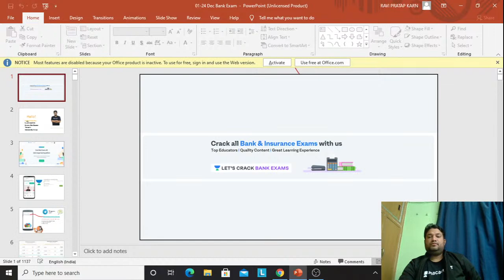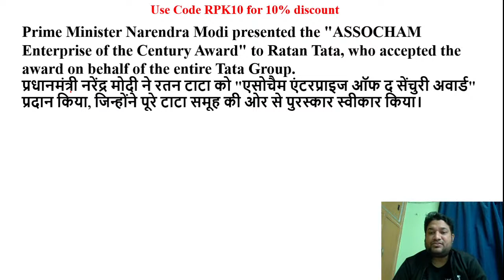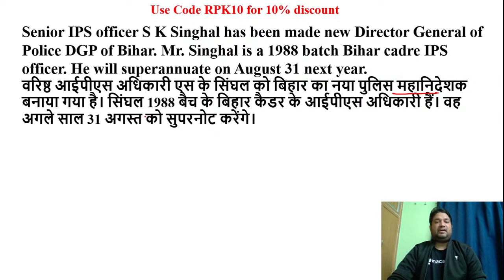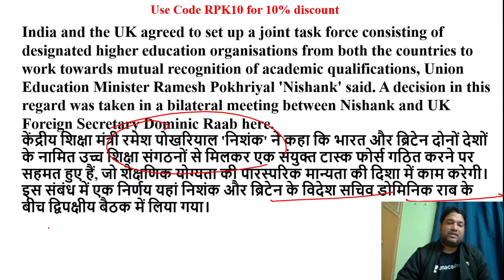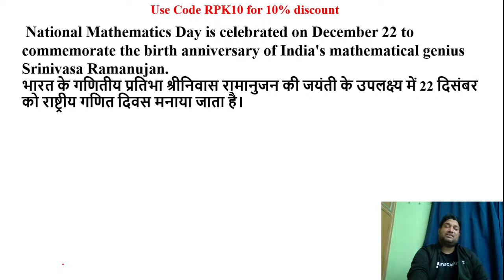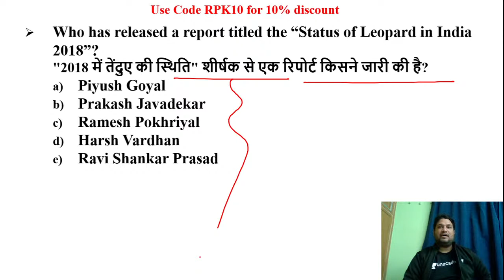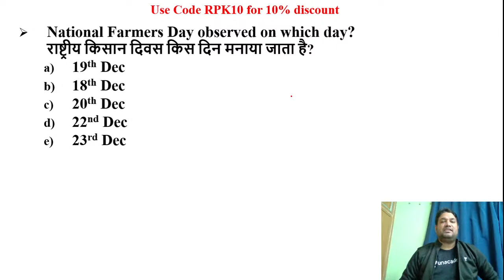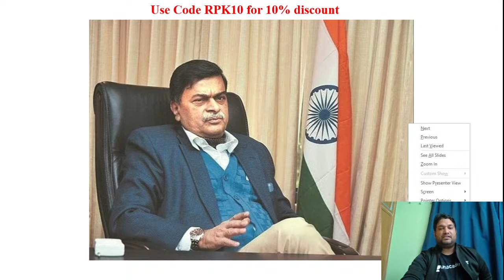Daily Current Affairs of December | Target IBPS/RRB/SBI PO/Clerk 2020/2021 | Ravi Pratap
This session is based upon important information about daily current affairs of December. In this lesson, Ravi Pratap shares his various preparation strategies along with examples that will help you to crack the exam.

Subscription.

Unacademy Subscription Benefits:
1. Learn from your favorite Educator
2. Dedicated DOUBT sessions
3. One Subscription, Unlimited Access
4. Real-time interaction with Educators.
5. You can ask doubts in the live class
6. Limited students
7. Download the videos & watch offline

Banking
Banking po
Banking books
LIC mains
Current affairs
daily current affairsThis session is based upon important information about Current Affairs of November Month. In this lesson, Ravi Pratap shares his various preparation strategies along with examples that will help you to crack the exam.

Subscription.

Unacademy Subscription Benefits:
1. Learn from your favorite Educator
2. Dedicated DOUBT sessions
3. One Subscription, Unlimited Access
4. Real-time interaction with Educators.
5. You can ask doubts in the live class
6. Limited students
7. Download the videos & watch offline